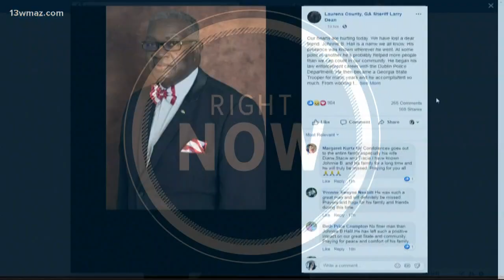Former Georgia State Patrol trooper who was a bodyguard for Muhammad Ali, dies at 72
Sheriff Larry Dean made a post on Facebook for the late former Dublin Police Officer.

13WMAZ News is the #1 station for news and weather in the Central Georgia area, serving people in Dublin, Macon, Milledgeville and Warner Robins.